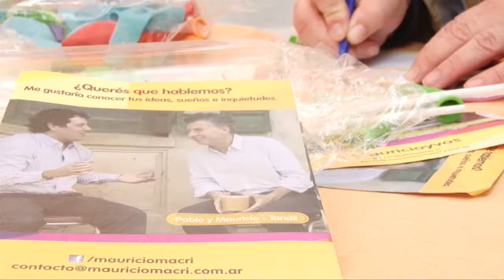María Eugenia Vidal en Mar del Plata